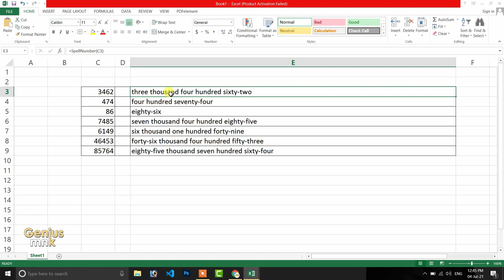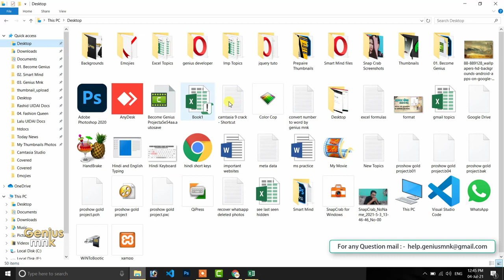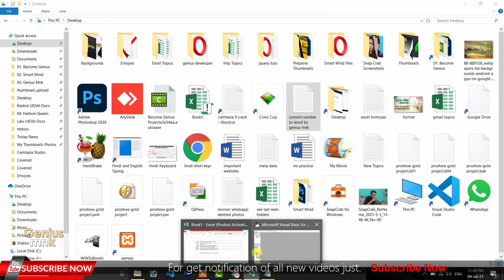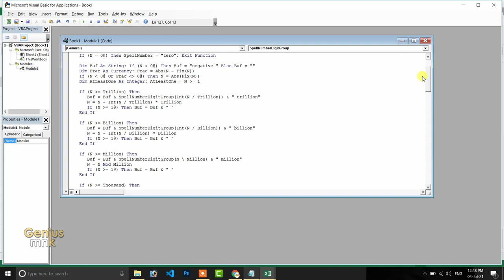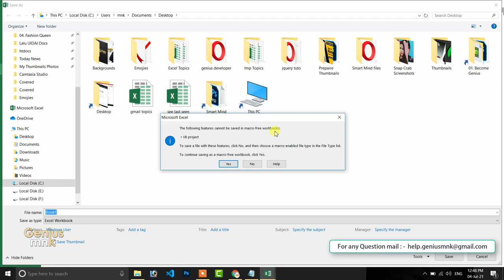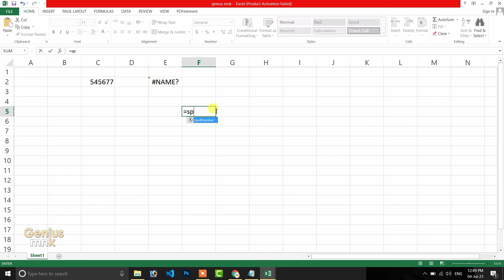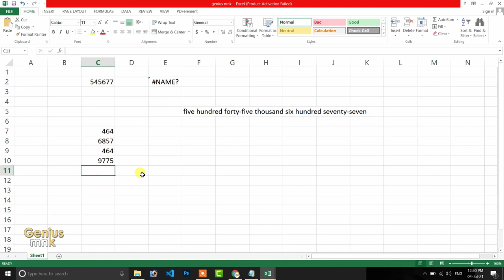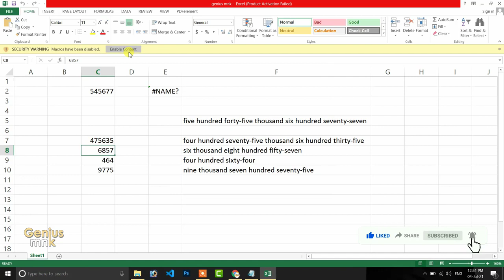convert number to word excel | excel formula to convert number to words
aaj mai is video me aapko excel ka bahut hi useful formula batane wala hu jiski help se aap excel me numbers ko words me conert kar sakenge. aapne aksar kar dekha hoga purchase bill or sales bill par invoce value numerical ke saath saath words me bhi hoti hai yahi kaam yadi aap excel me karna chahte hai to convert number to word excel or excel formula to convert number to words in rupees or is video ko bina skip kiye end tak dekhni hai. lets start right now.

Covered Topics
1.convert number to word excel
2. amount in words in excel
3. number into words in excel
4. convert number to text
5. number to words in excel in rupees
6. convert number to words in indian rupees in excel
7. excel convert number to words
8. excel formula to convert number to words
9. number to words converter indian rupees in excel
10. number to words in excel formula
11. excel formula to convert number to words in rupees
12. rupees in words in excel
13. convert number to words in excel formula
14. formula to convert number to words in excel
15. formula for number to words in excel
16. convert amount in words in excel
17. amount in words formula in excel
18. excel formula for number to words
19. excel number to words formula
20. amount in words in excel formula in indian rupees
21. convert figures to words in excel
22. number to words in excel rupees
23. number to words in excel formula in indian rupees